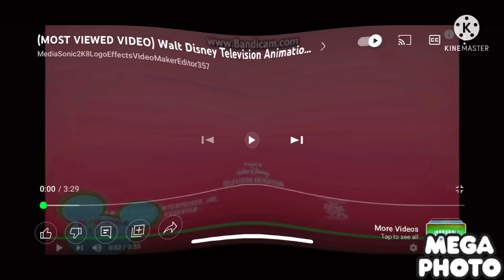Opposite i killed x walt Disney google effects sponsored by bp effects